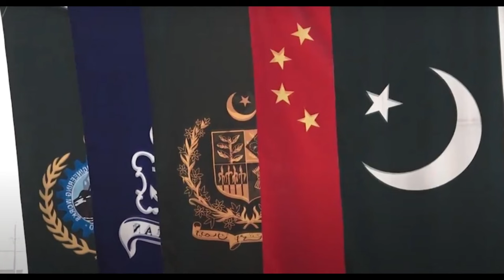Пакистан ПОБУДУЄ другий підводний човен Hangor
Фото: Karachi Shipyard & Engineering Works